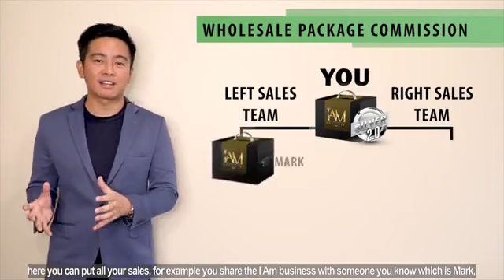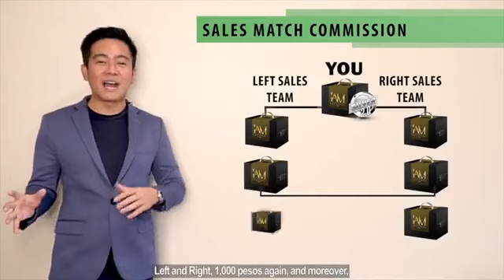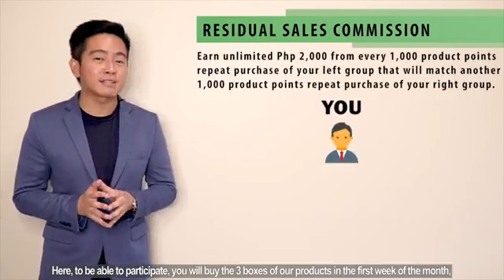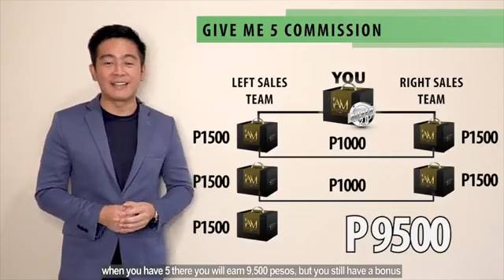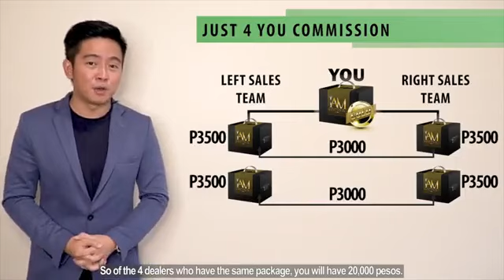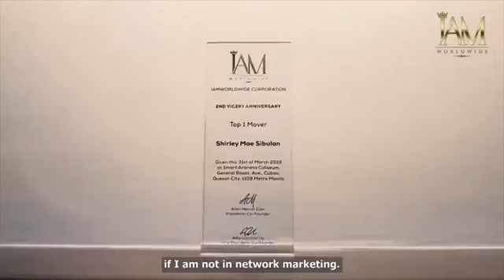IAM WORLDWIDE BUSINESS PREVIEW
This is a business preview of IAM WORLDWIDE Corporation